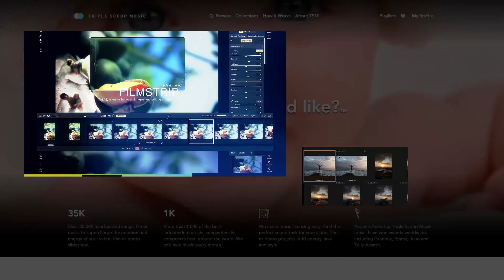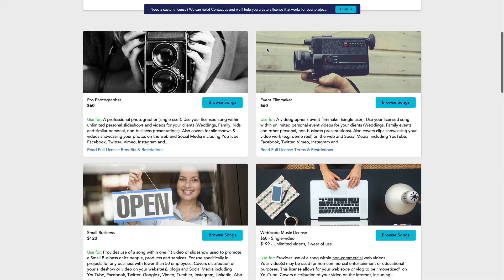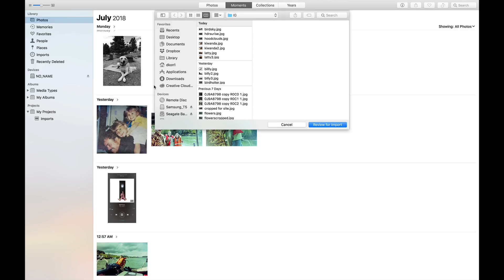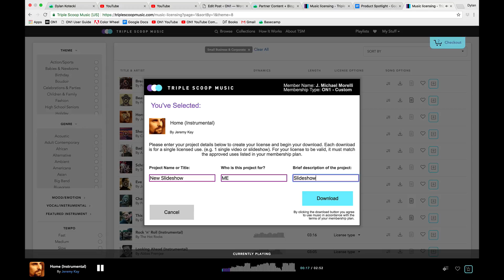Sell Your Photography with Music – Product Spotlight: Triple Scoop Music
Music can help you sell your photography in new ways.

In this month's Product Spotlight: Learn how to quickly search through 35,000 hand-picked songs for your next promotional slideshow or video. Triple Scoop Music makes it incredibly easy to find commercially licensed music. With advanced search controls, you can easily find a commercially licensed song and download instantly. Once you’ve downloaded your music, quickly assemble your portfolio of photos inside ON1 Photo RAW. Photo RAW provides you with everything you need to browse through, find, and export your photos. Quickly add your Triple Scoop Music and photos into a slideshow using Apple Photos to your next promotional slideshow come to life.

Triple Scoop is the music licensing platform loved by the world's top photographers, filmmakers, and video creators. Find the perfect song for every project.

ON1 Photo RAW 2018.5 is a powerful new photo editor and raw processor that uses a state-of-the-art processing engine which provides a smooth and fun photo editing experience and delivers the highest quality results for your photos. ON1 Photo RAW 2018.5 includes powerful Lightroom® and Photoshop® features with photo organizing and browsing, quick and easy photo masking, an incredible collection of photo effects and filters, a simple method for using layers without Photoshop, effortless photo retouching, fast and more powerful HDR, automated panorama stitching, photo resizing, and much more — all in one app. It's the ultimate photo editor you can own forever and not rent as a subscription.

ON1 Photo RAW works as a standalone, Photoshop plug-in & Lightroom Plug-in.